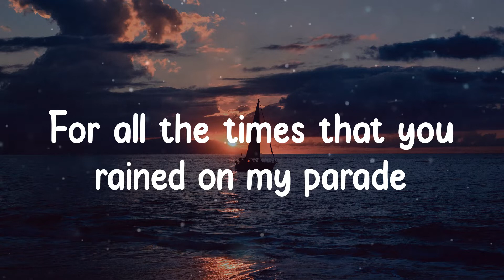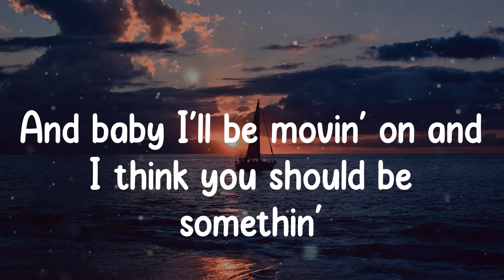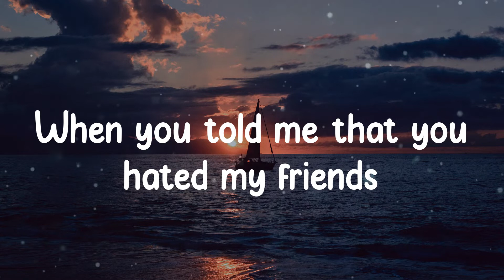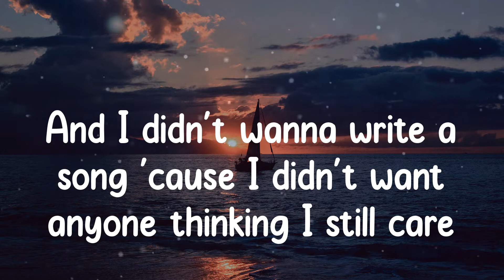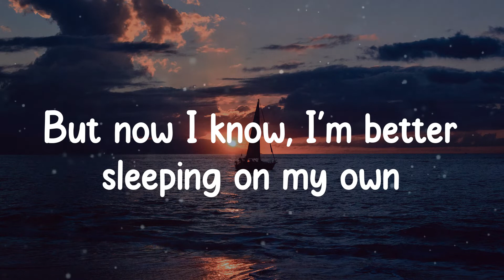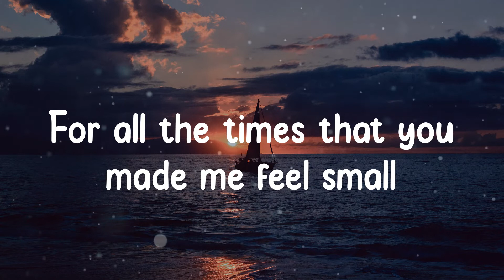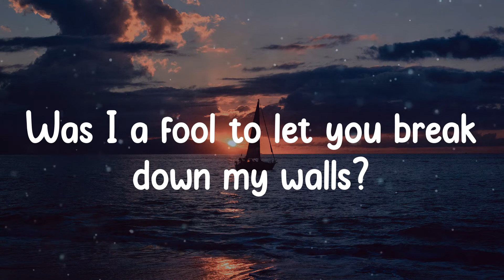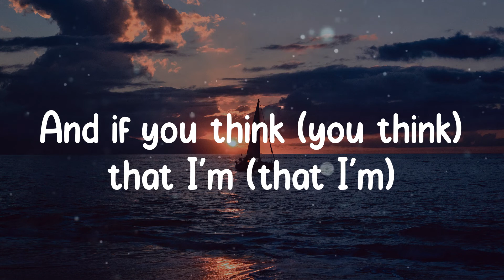Justin Bieber - Love Yourself (Lyric video)